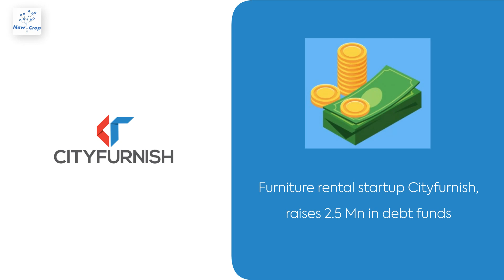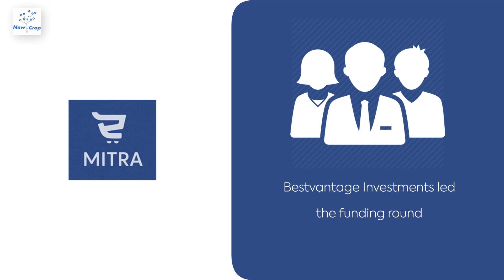Startup News Weekly: March 7, 2023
Matrimony startup Betterhalf secures $8.5 Mn in Series A round; and other news from startups in India.